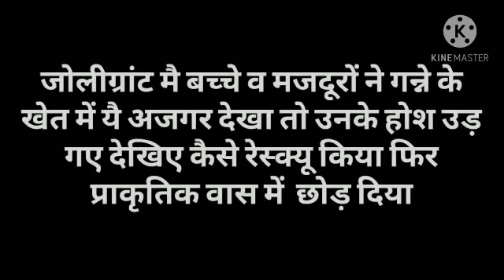5 October 2020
खेत मे 7 फुट का अजगर  बच्चो ओर मजदूरों को मिला होश उड़ गए लोगो के